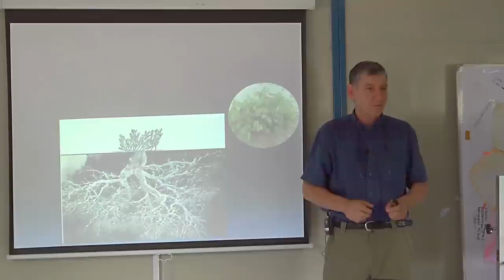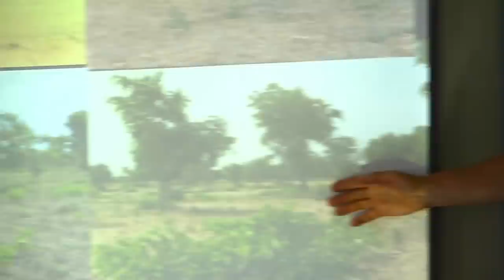Renew The Land - FMNR in Timor-Leste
In Timor-Leste, deforestation is occurring at an alarming rate. Land degradation and deforestation effects are highly problematic for subsistence farmers, who depend on the land for their food and livelihoods. World Vision Australia’s Tony Rinaudo looks at how farmer managed natural regeneration (FMNR) is improving life for farmers like Manuel.